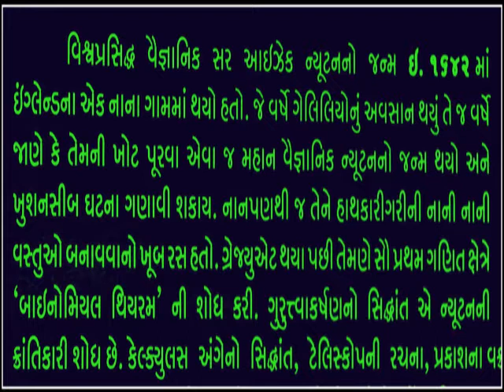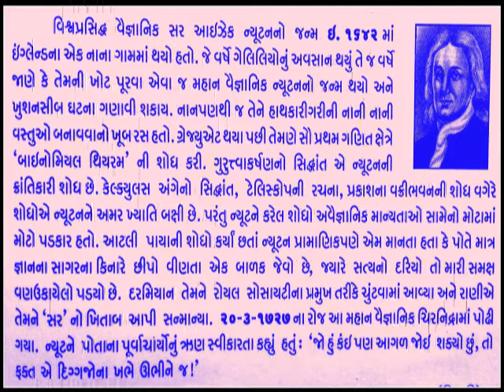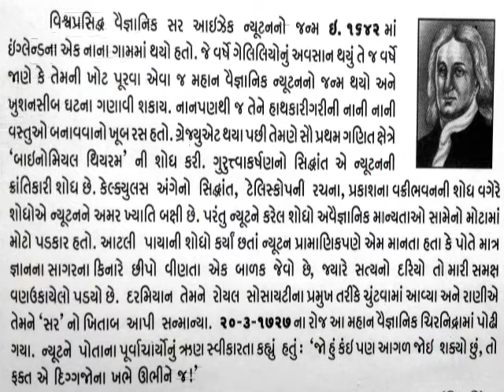ન્યુટન 20 MARCH Sir Isaac Newton_આજનો દિનમહિમા-માનવપુષ્પોની મહેક-L V JOSHI, JUNAGADH@vasant teraiya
સર આઇઝેક ન્યૂટન _આજનો દિનમહિમા-માનવપુષ્પોની મહેક 20 MARCH Sir Isaac Newton
એક ઇતિહાસમાં ન્યૂટને લખ્યું:  હું નથી જાણતો કે હું દુનિયાને કયા સ્વરૂપમાં દેખાઈશ પણ મારા પોતાના માટે હું એક એવો છોકરો છું જે સમુદ્રકિનારે રમી રહ્યો છું અને પોતાના ધ્યાનને અત્યારે અને ત્યારેમાં લગાવી રહ્યો છું, એક વધુ ચીકણો પત્થર કે એક વધુ સુંદર કોચલું શોધવાનો પ્રયાસ કરી રહ્યો છું. સત્યનો આ આટલો મોટો સાગર મારી સામે અત્યાર સુધી શોધવામાં આવ્યો નથી